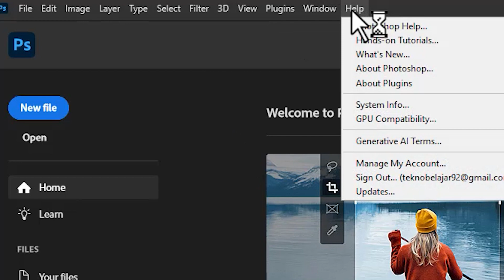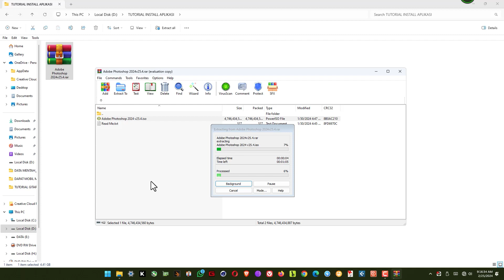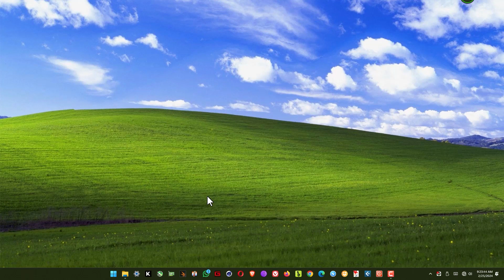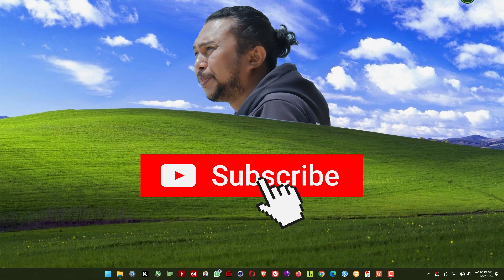CARA UPGRADE ADOBE PHOTOSHOP 2024 v25.0.0.37 to v25.4.0